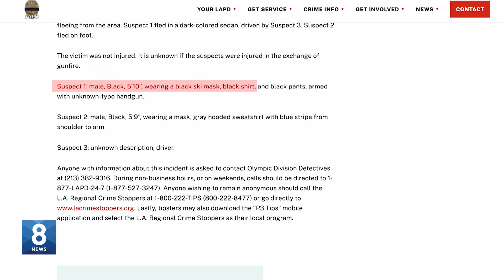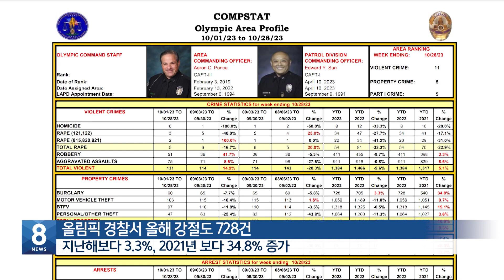안전한 곳 없다...연말 치안 불안 / KBS America News